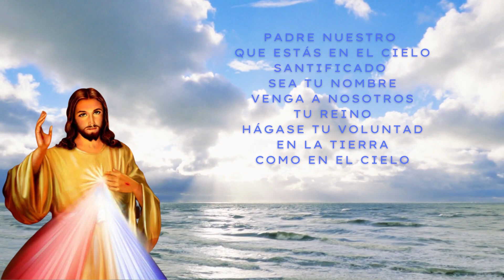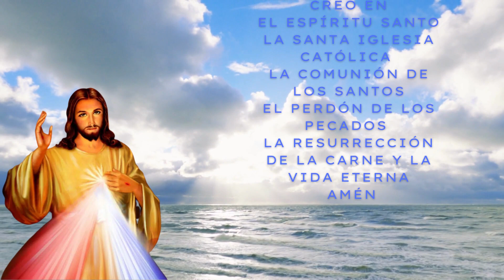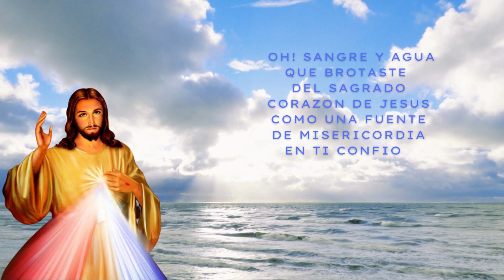CORONILLA A LA DIVINA MISERICORDIA DE HOY JUEVES 16 DE FEBRERO 💖 ROSARIO DE LA MISERICORDIA 💖